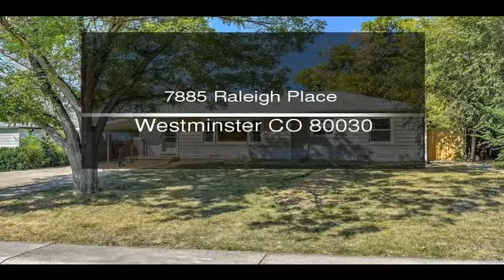7885 Raleigh Place Westminster CO 80030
7885 Raleigh Place  Westminster CO 80030

What a great place to call home! Updated 3 bed, 1 bath, carport, hardwood floors, large back patio, storage shed located on nice flat lot in great location!&xD;&xA;New windows '16, covered carport, sewer line has been repaired, newer roof in 7/8/2010, huge storage shed, attic fan, updated kitchen and bath, newer washer dryer, newer appliances, fenced dog run, newer exterior doors and storm doors. Great curb appeal and a solid home! You will find this home an excellent value.